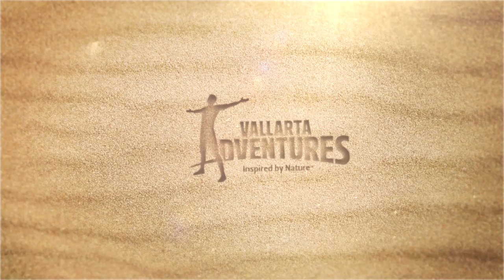Surfing Safari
Our guides will take you to out of Vallarta to these spectacular beaches.  They will introduce you to surfing and get you set up for a successful day in the water. This is a really fun day and a great adventure for families and couples.

Nuestros guías te llevarán a espectaculares playas en la Riviera Nayarit que nos ofrecen, además de aguas cristalinas, las mejores olas para aprender a surfear.  Mientras disfrutas de la hermosura del lugar te darán a conocer todo lo que necesitas saber sobre el surf, te proporcionarán el equipo necesario y te prepararán para un gran día en el agua. Disfruta con tu familia o pareja de esta gran aventura.